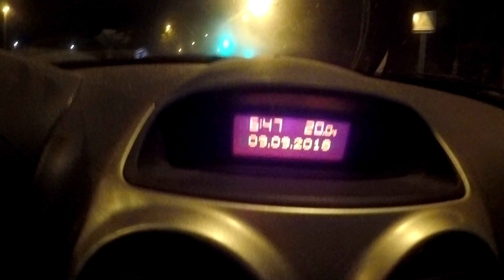SIERRA DE GRAZALEMA QUE BONITA ERES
Que buen entrenamiento en la Sierra de Grazalema
Al final nos salen casi 24km con un 1500+, para hacerlo en poco mas de 3h30´
Sensaciones buenas y mejor compañía la de hoy, la verdad que en estas tiradas tan largas se agradece el ir acompañado y mas si es un crack el que va contigo David Marquez, abajo os pondré su pagina de Facebook para que la miréis un poco
Esta semana que viene a seguir sumando y sobre todo el domingo que haremos otra tirada de las gordas